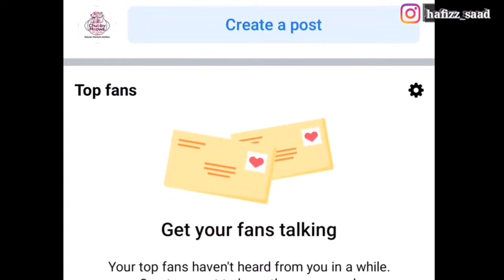Cat Care in Winters | Hypothermia in Cats & Kittens | How to protect your Cat from cold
Chubby Meows
84 Qari Rd, Rajgarh, Lahore, Punjab